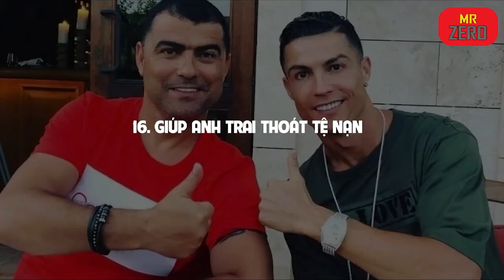18 Câu Chuyện Tuyệt Vời Khiến Bạn Phải Thay Đổi Suy Nghĩ về Ronaldo